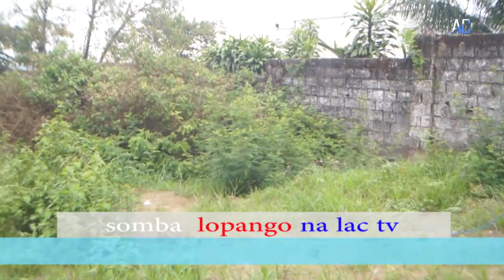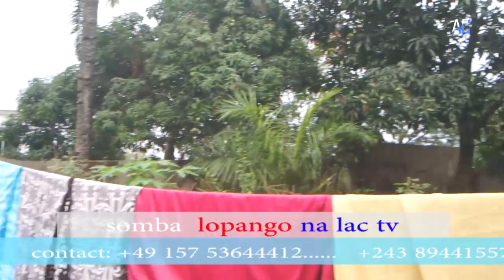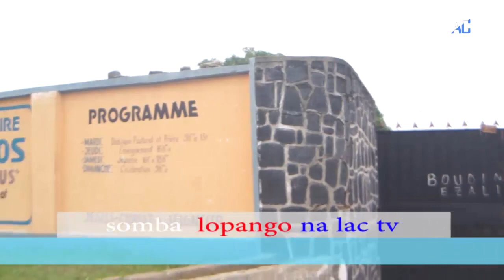EYE LISUSU 8 TERRAINS VIDES DANS LA COMMUNE DE NGALIEMA/PIGEON ET SURTOUT DANS UN BAS PRIX suivez..